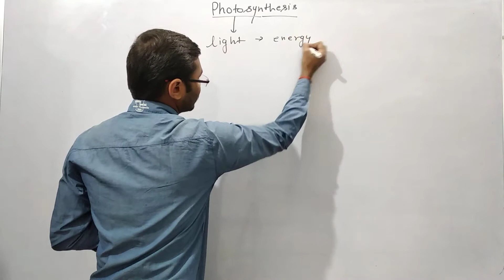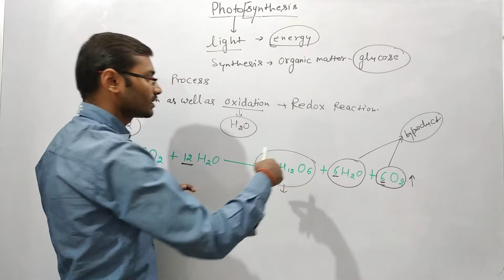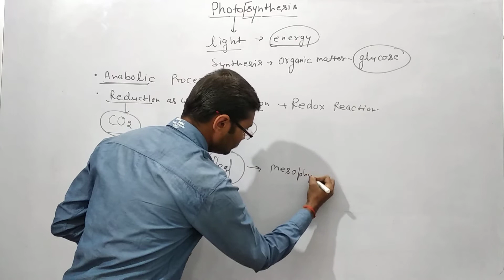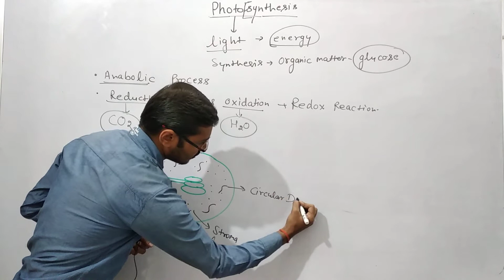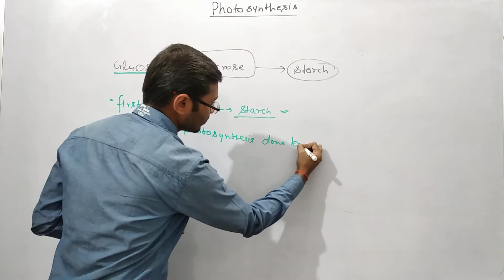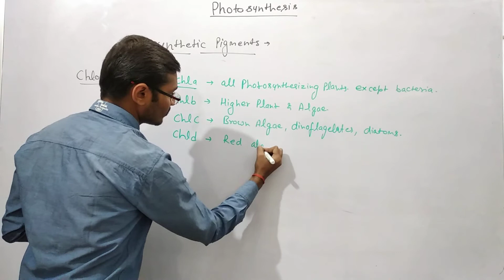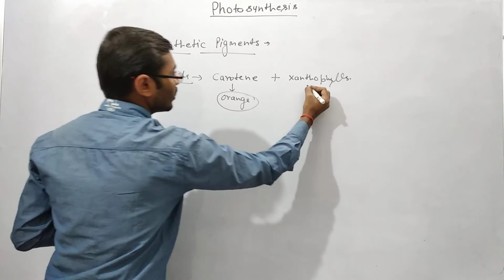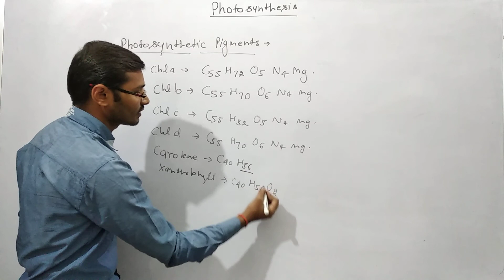photosynthesis (प्रकाश संश्लेषण):-पार्ट-1